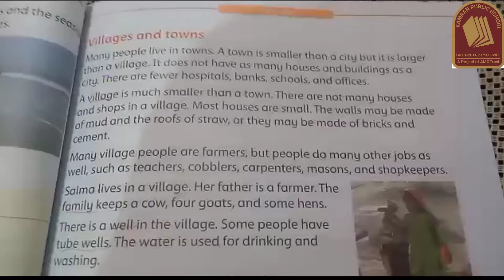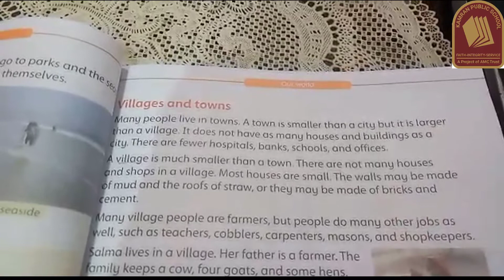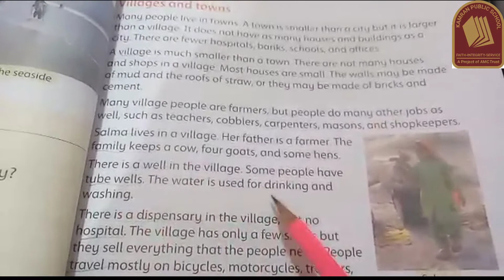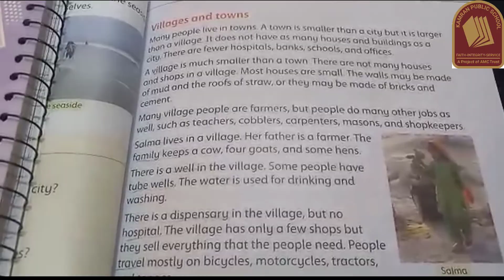Oxford Book Social Studies Class II Unit 1 Lesson 10 KPS Learning Official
Video Title: Oxford Book Social Studies Class II Unit 1 Lesson 10 KPS Learning Official